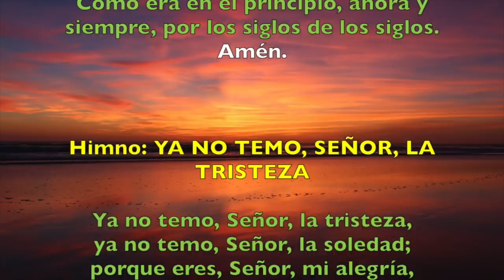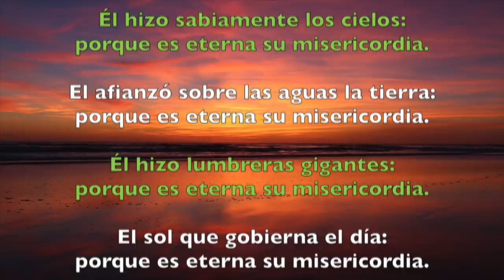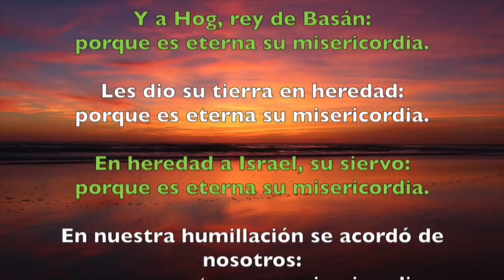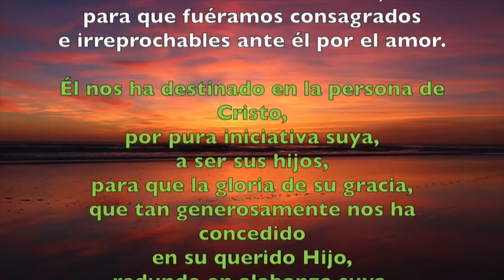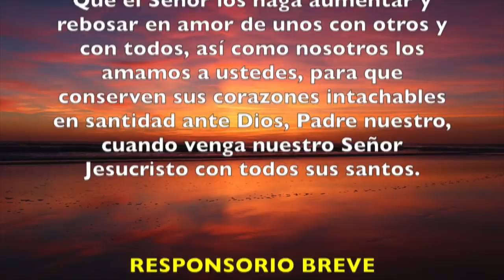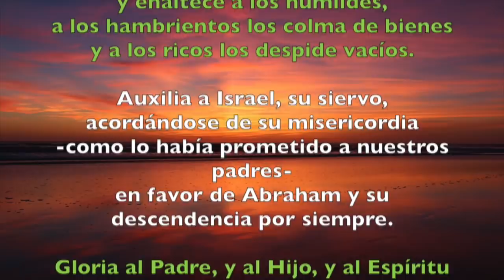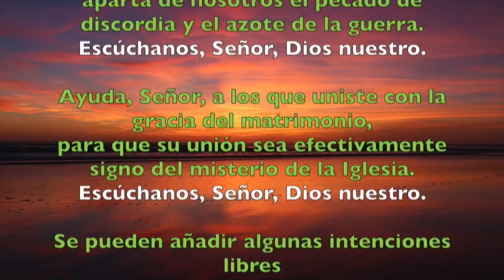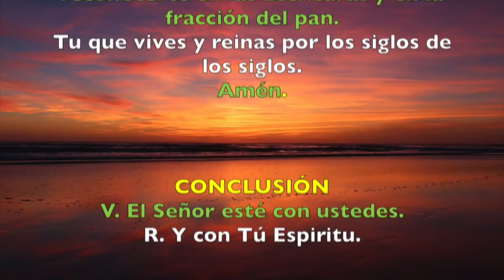Oración de la tarde (Vísperas), LUNES 12 DE NOVIEMBRE 2018 | Padre Sam